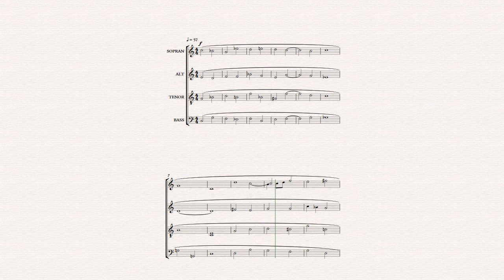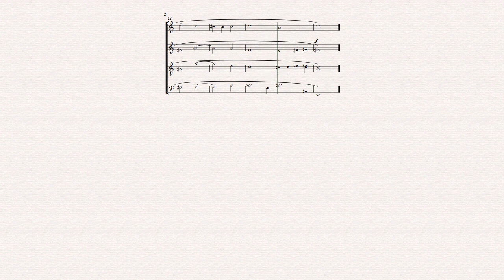Amethyst Chorale // Original Composition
Extrinsische Motivation für meine Demotivationstrainerin! (und so weiter)